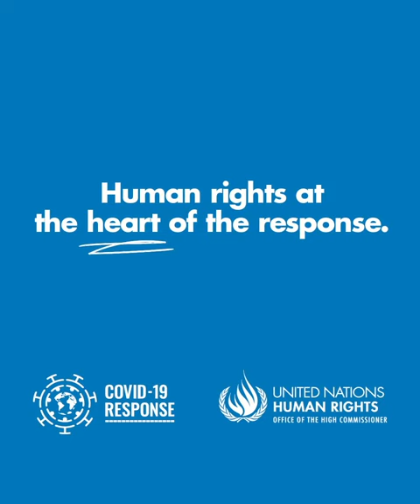Voices from the Field - Zimbabwe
“While the pandemic is primarily a public health crisis, it has impacted the entire gamut of human rights and if we do not stand together to fight to protect all human rights for everyone now, we will not be able to successfully win the war against the pandemic,” says Fiona Adolu, Human Rights Adviser in Zimbabwe.